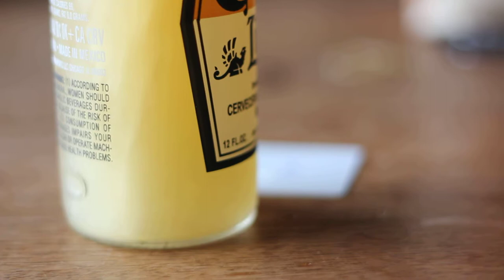Corona Freezing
After chilling a closed corona in the freezer, remove the cap and give it a bump on the table.